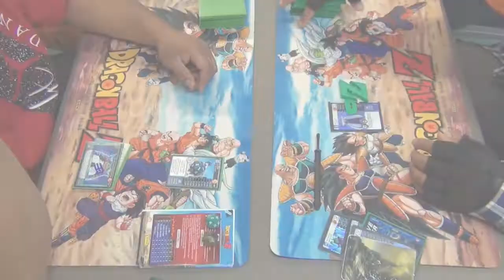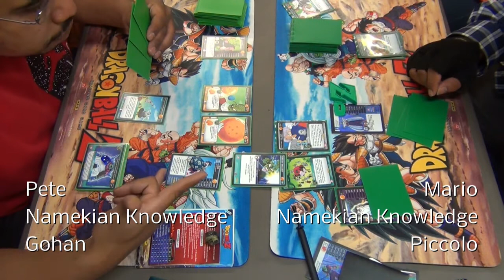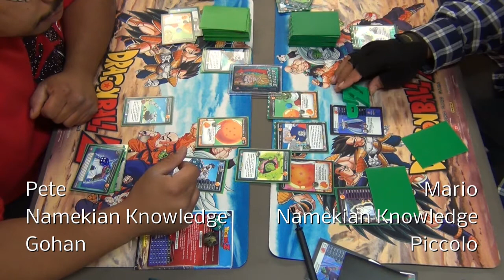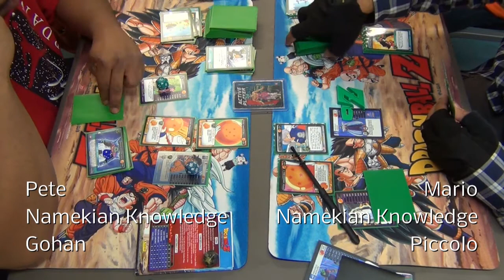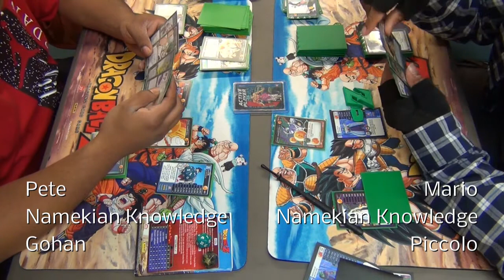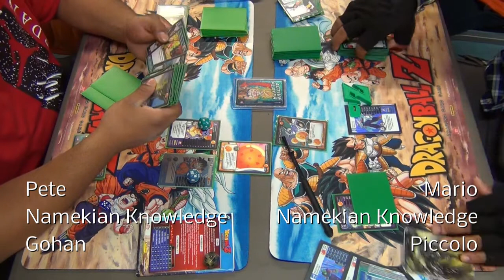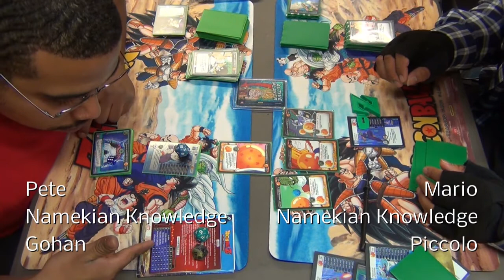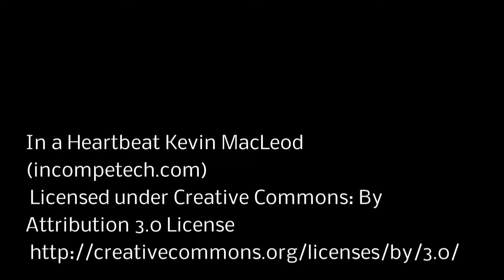Namekian Knowledge Gohan vs Namekian Knowledge Piccolo - 08/19/2016